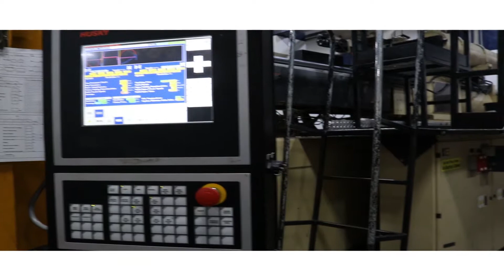ETI#5479 (1999) 500 Ton Husky Injection molding machine GL500 RS120/100